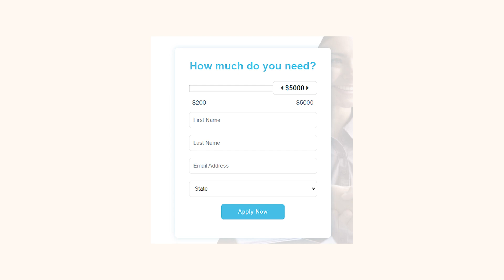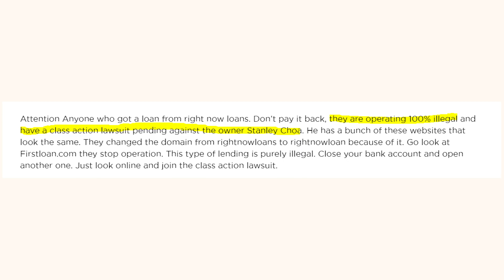Is Right Now Loans a legit lender? Do Reviews Confirm That It’s Really a Quick Way To Borrow?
I searched for reviews of Right Now Loans lender and found some information that might be useful for those of you who’re trying to figure out whether rightnowloan.com is a legit company to borrow money from or not. Check out this video to figure out when to expect a deposit from RightNowLoans, what interest they charge people and how is the customer support of RightNow Loans. Share your own experience in the comment’s section below.